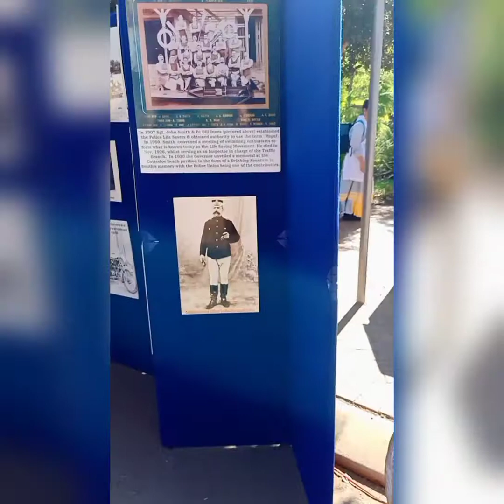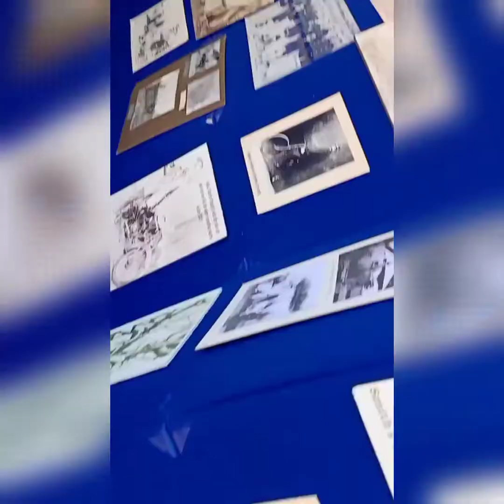Moondyne Festival 2021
hello guys it Sunday  today. We celebrate the Moondyne Festival here in Toodyay.